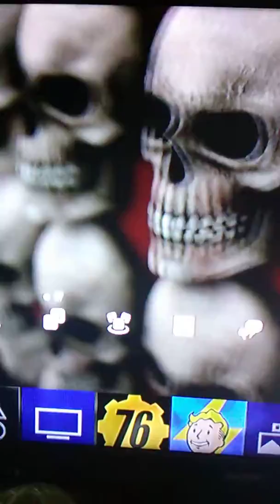Sorry no stream for a bit, hope to see you all again soon